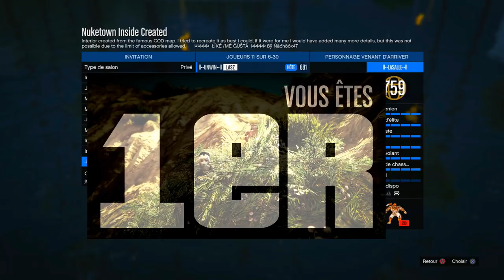CACHE CACHE DANS NUKETOWN !